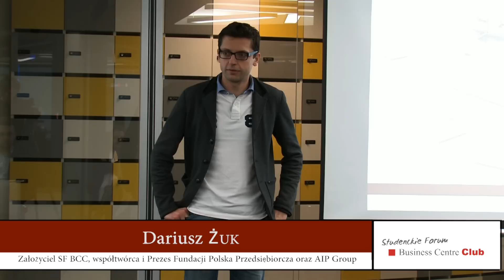Sukcesy Alumnów SF BCC - Konwent Seniorów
W cyklu Sukcesy Alumnów nasi byli Członkowie Fundacji Studenckie Forum BCC opowiadają o tym jak dostali się do naszej organizacji, jakie przygody tu przeżyli i jak praktyczna nauka w organizacji owocuje teraz w ich życiu.